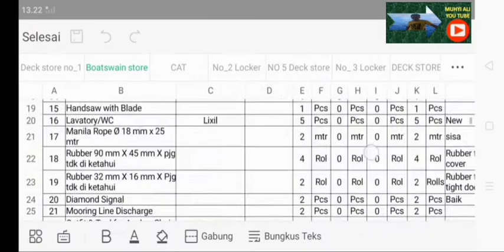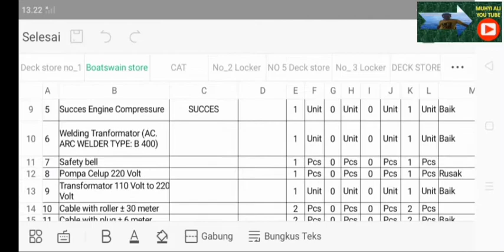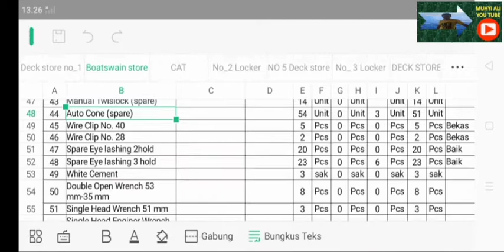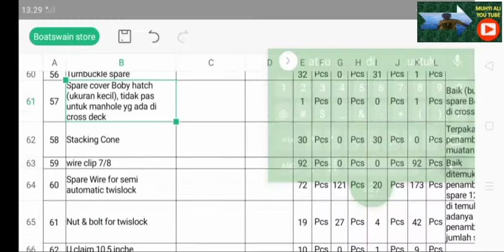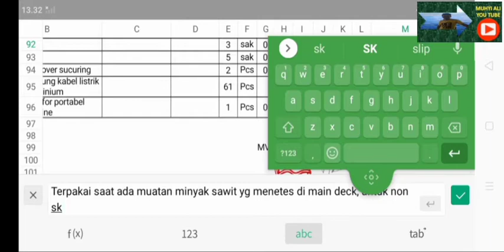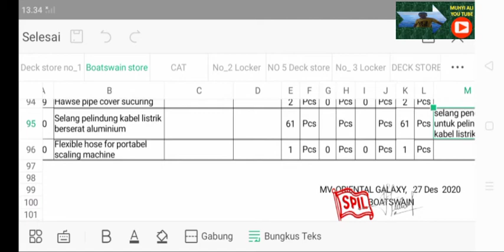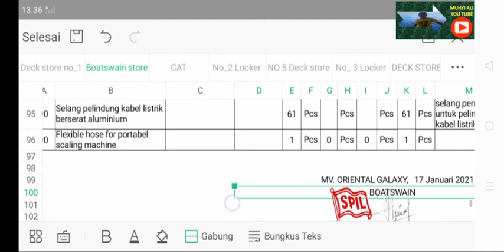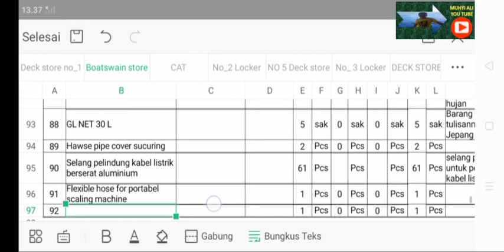PENGGUNAAN APLIKASI ANDROID WPS OFFICE SAAT CHECK STORE 17 JANUARI 2021